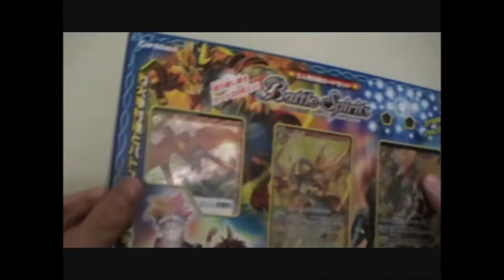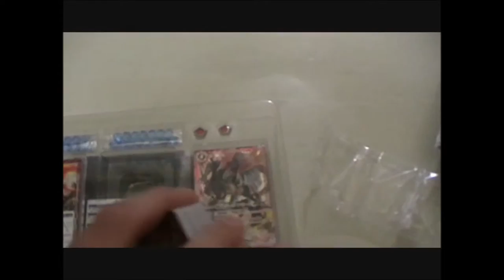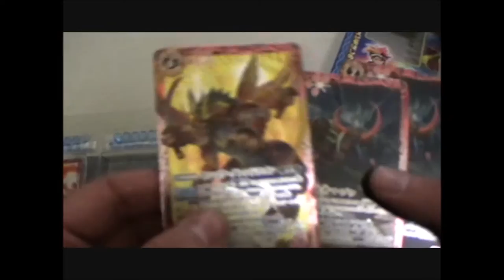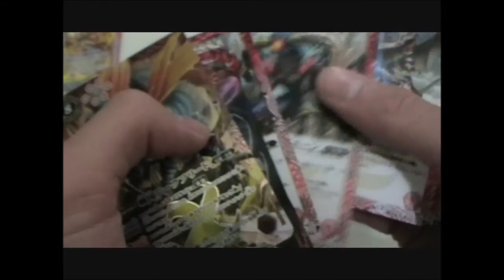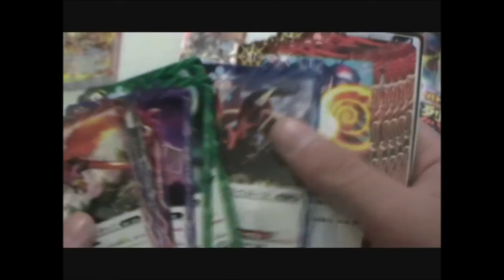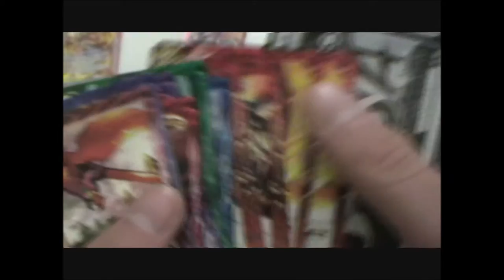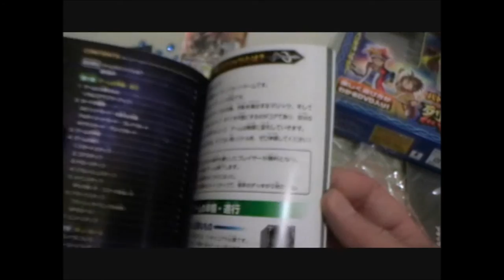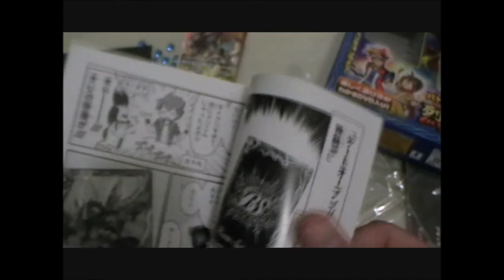[Battle Spirits](Unboxing)SD30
Voici un petit unboxing de ce gros pack de démarrage qu'est le SD 30 de Battle Spirits réalisé au cours du mois de septembre. Ce set est basé sur les decks de Rekka Yukimura et Akatsuki Sasuke, personnages de la série Battle Spirits Burning Soul.